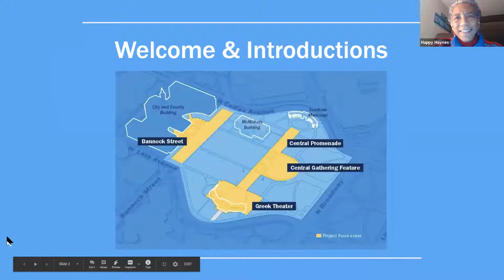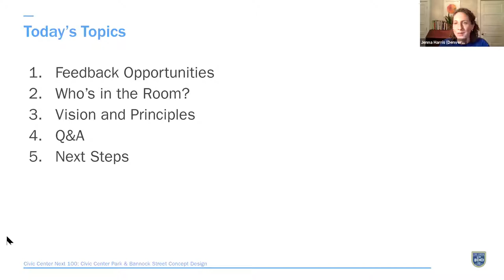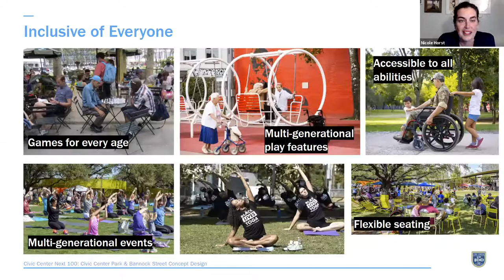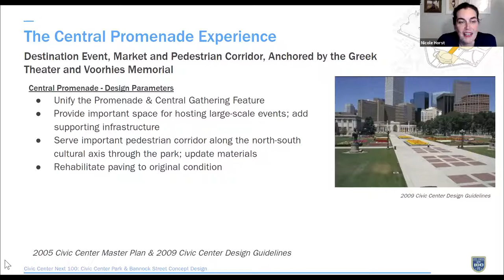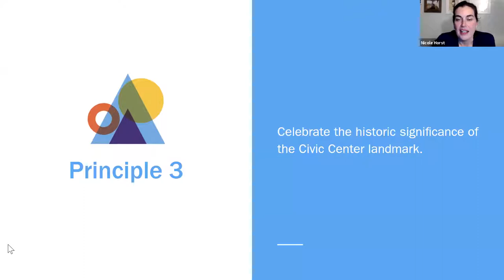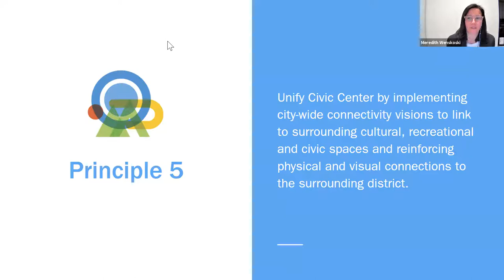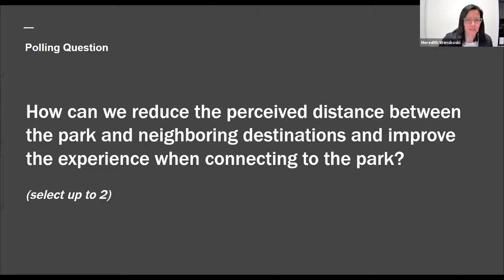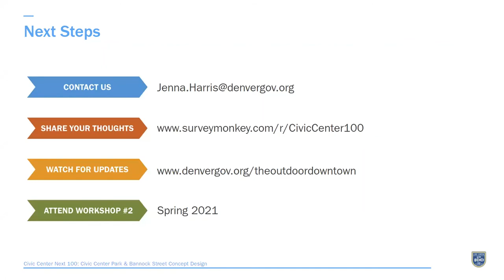CivicCenterNext100 02122021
Public Meeting for the Civic Center Next 100 on February 11, 2021 at 5:30PM with the Civic Center Conservancy and Denver Parks & Recreation.